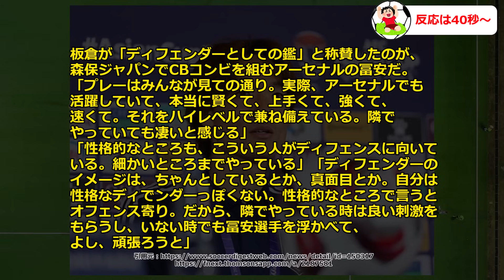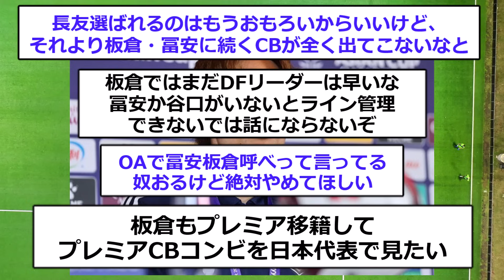【べた褒め】板倉滉が日本代表選手で1番異次元な選手をぶっちゃける！！！！